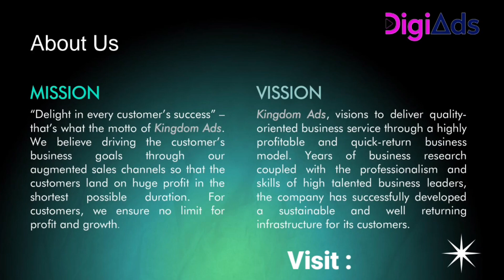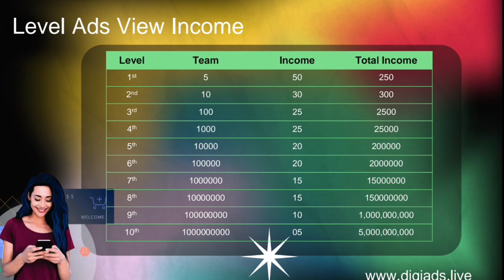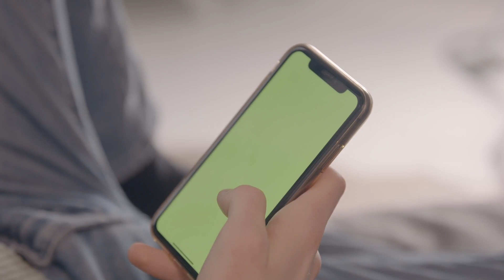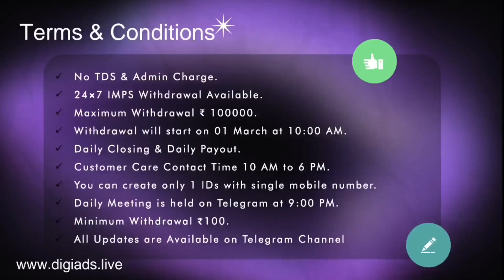Digi Ads Business Plan Details | Digi Ads Scam | New Ads View Scam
हैलो दोस्तो।
आज की वीडियो Digi Ads Business Plan के बारे में है। Digi Ads के इस वीडियो में , मैंने बताया है की ये Digi Ads Business plan scam कर रही है। ये मैनेजमेंट लोगो के साथ Free ID के नाम पर ज्वाइन करा के बाद में ID Upgrade करने को बोल रही है। यदि आप Digi Ads Plan में जुड़ना चाहते है तो आप के पैसे डूब सकते है। आप इस digi ads full busieness plan scam की जानकारी के लिए Digi Ads का पूरा वीडियो देखे और दोस्तो और ग्रुप में शेयर कर के दूसरो को भी बचाए।